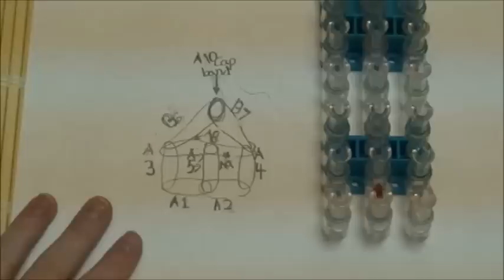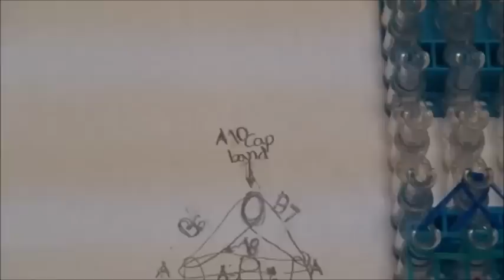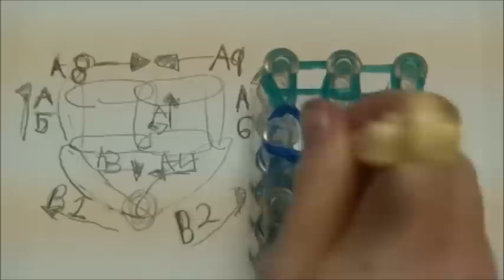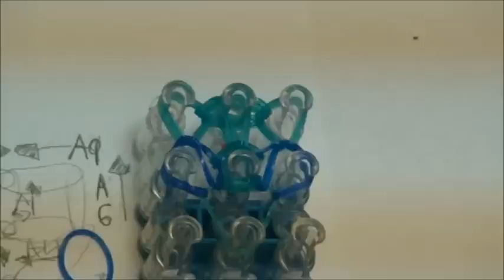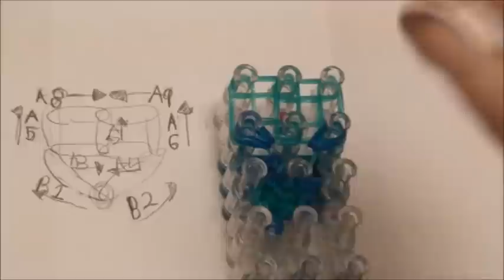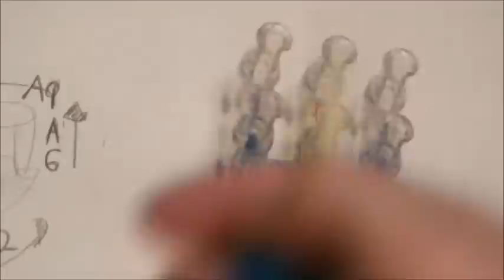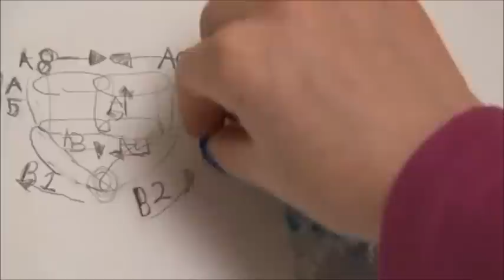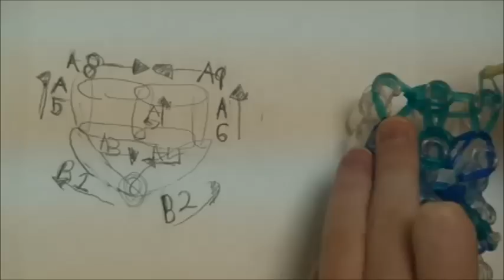(CLOSED) Rainbow Loom: How to Make A Flower Charm/Bracelet (Advanced Level)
This is a Rainbow Loom video tutorial on how to make a Flower Charm.  Please note that this is an Advanced Level project.  Please leave suggestions for the name of this project.

Also, please tell us what you want to see next in the comment section below, and if you have any questions that is also the place to put them.  Criticism is welcomed, but please keep in mind that the comment section is not for bullying.